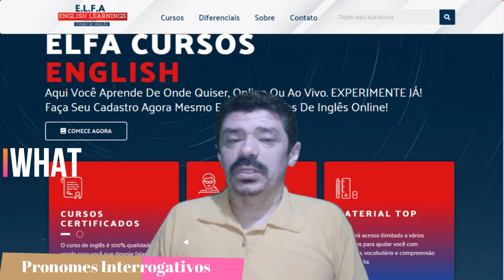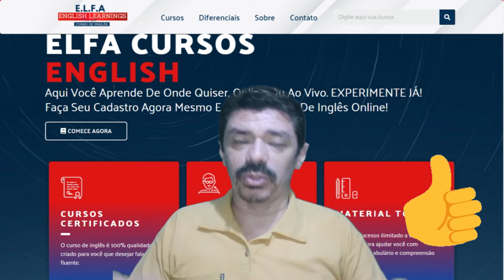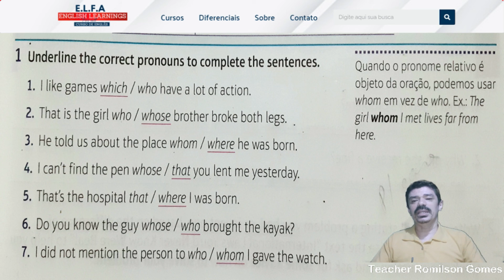Grammar- Relative Pronouns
Neste vídeo você irá aprender como utilizar os pronomes relativos;
Saber quando ele pode ou não ser omitido numa frase.